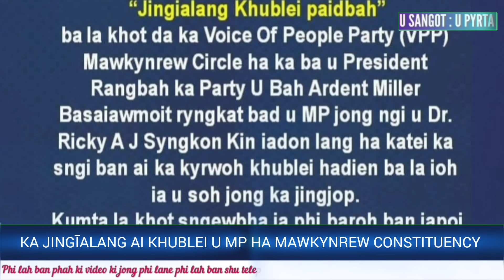NADUH 6 TARIK JULY YN SDANG LEIT AI KHUBLEI PAIDBAH U BAH ARDENT BAD DR. RICKY